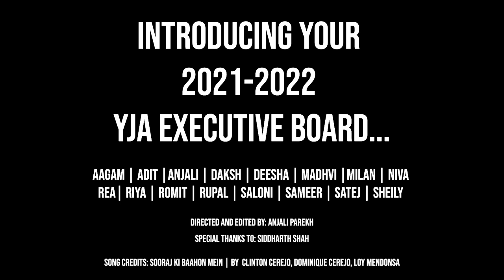Introducing the YJA Executive Board 2021-2022!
The YJA E-Board met in Dallas, TX for the first time to plan their vision for the year! Produced by the Director of PR, meet the new board members who are showcasing some of their best moves!